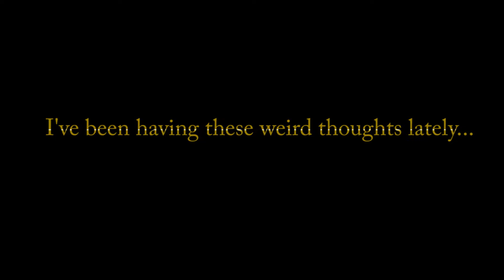Waiting for Kingdom Hearts 3 in a Nutshell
After 11 years of waiting...we're still waiting.